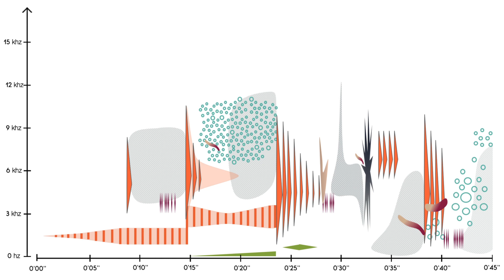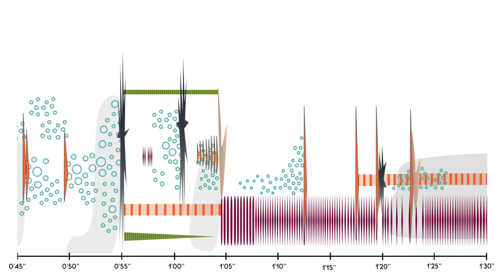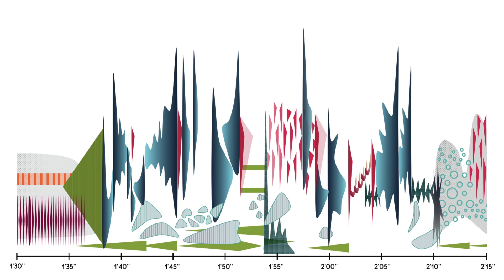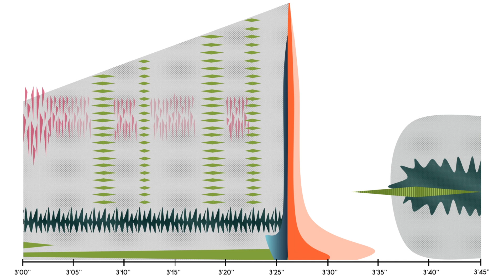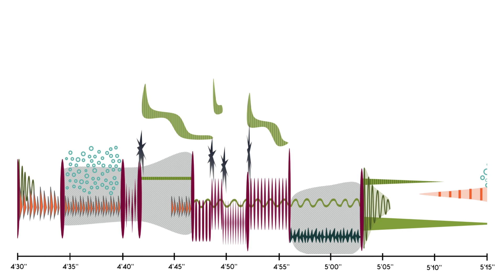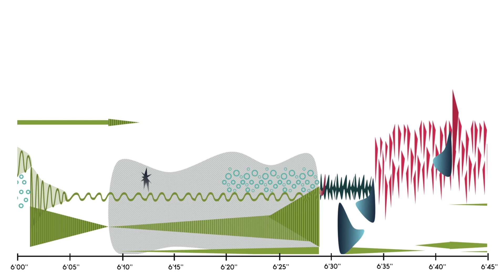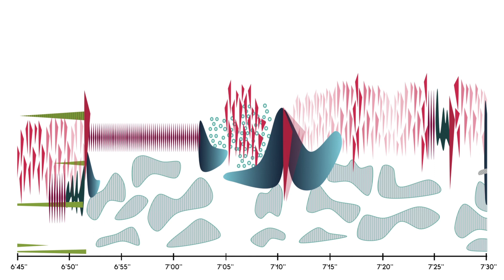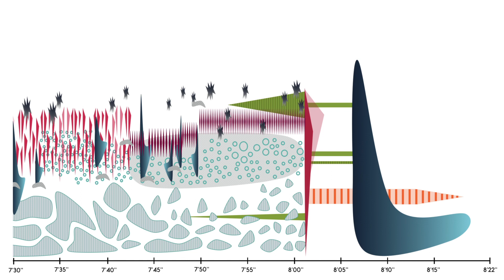Rocío Cano Valiño — Astérion [w/ score]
Astérion by Rocío Cano Valiño (2018)
Acousmatic

a 13-member jury selected this piece from a pool of 750 submitted works in the spring 2019 follow my score call for works

uploaded with permission from Rocío Cano Valiño